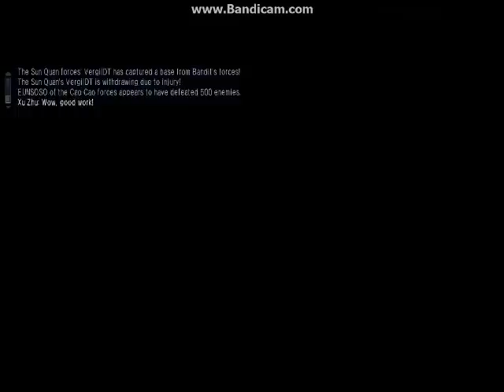DWO Full team - 04 (真・三國無双)